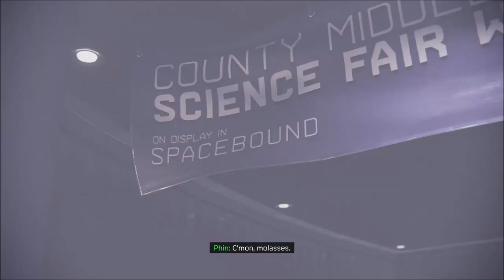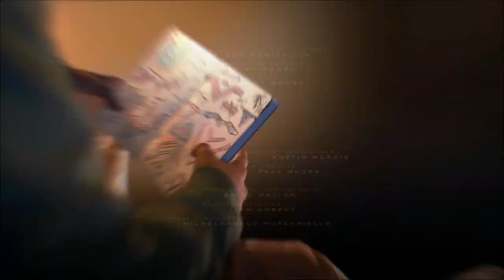Like Real Scientists - Spiderman Miles Morales - Let's Play part 8/Ending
We face off against Phin in a epic confrontation to determine whether the bomb will explode or not.